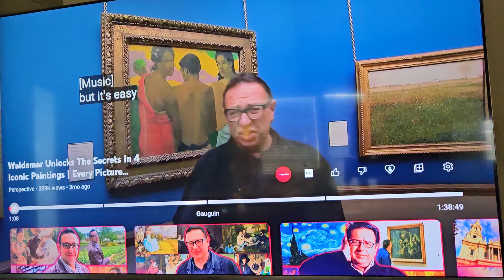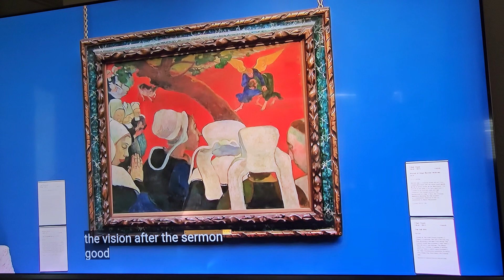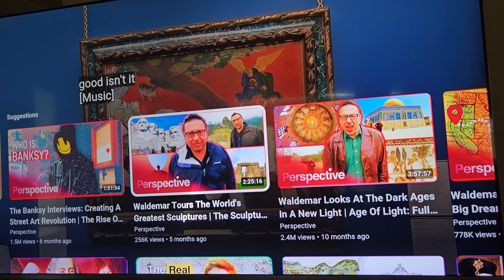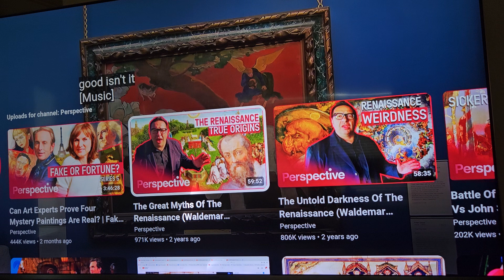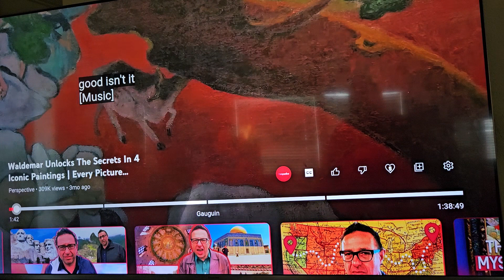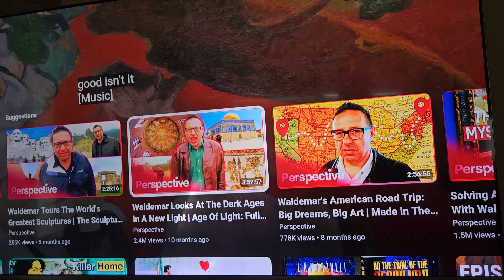Wheres Waldo!?¡¿Where's Waldemar?!¿¡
he gets really great footage of really great placec but i cant listen to him
this Goin gets around
2.4 million views what
i think he goes to creepy eyes wide shut parties and thinks the pyramids were made by banging rocks against each other